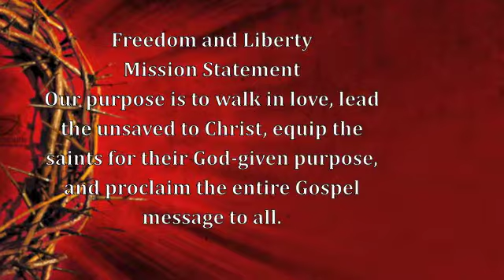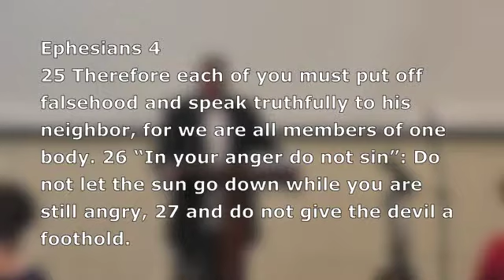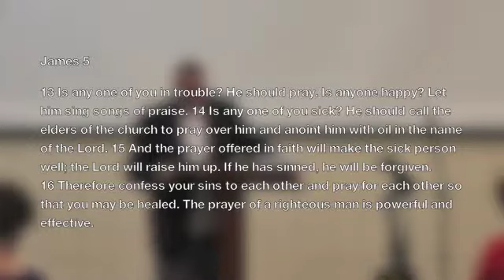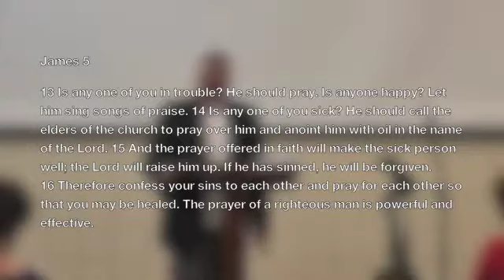Speak as if it Matters, Words have Power 2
Spaek as if Matters, Words have Power 2